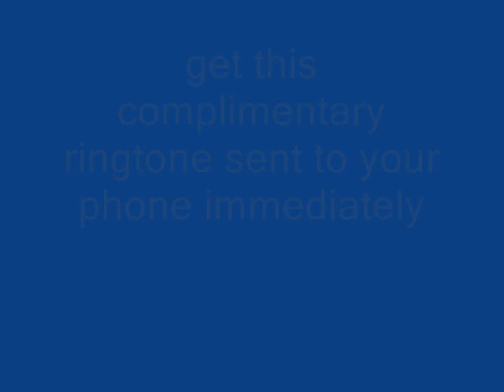Flo-Rida ft. will.I.am - In The Ayer [Video & Lyrics] New!!!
NEW album: Mail on Sunday (2008)

[chorus: Will.I.Am ][X2]
Oh hot damn , this is my jam
Keep me partying till the A.M
Yall don't understand , make me throw my hands
In the ayer , ay , ayer , ayer , ay , ayer

Hey this is my jam
Yall don't understand
I'll make you understand
What's pumpin in my CD player ( player )
Party all night like yayer ( yayer )
Shawty got a hand in the ayer ( ayer )
Make me want to take it dayer
Then I go , here I go , here is my song
DJ bring it back come in my zone
I get paid for them couple bonez
the next wop until the early morn
i need that crunk when im up in tha club
even my when my chevy pull up on them dubs
give me that drop yellow waist like a drug
lil mama hot and she might show me love
o hot damn
celebrate to tha A.M
i love it so much it got me sayin

Hey Heyy i might just start the wave
like im at a ball game do my thang
hands up high i got money in tha bank
im so fly 747 pain
rock it no stop it how i got my name
baby keep poppin you might get tha fame
walk tha red carpet wont see you the same
i get tha stuntin forget my name
start with me
ride with me
represent tha city vibe with me
make me throw it up ma timid in tha club
go ahead throw it up gotta wonder
how much to show enough to stare(stare)
im hood so its really unfair (unfair)
shorty go ahead and get bare(bare)
we aint gonna treat our city like the mayor(mayor)

(Will.I.Am)
Alright now stop oooo put your hands in the ayer its a stick (a stick up stick up) its a stick up just to tha ceilin man